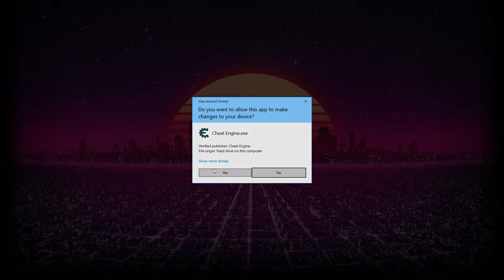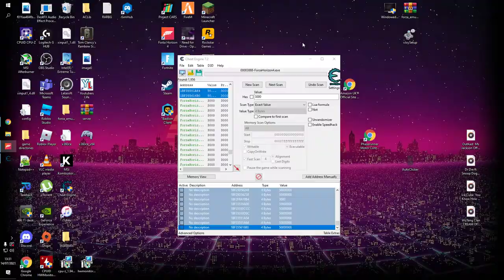infinite wheel spins Forza Horizon 4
let the game crash and reload and you will have 50 million influence and alot of wheel spins